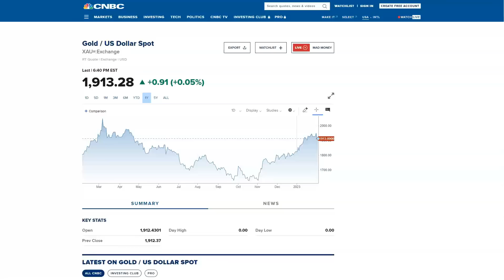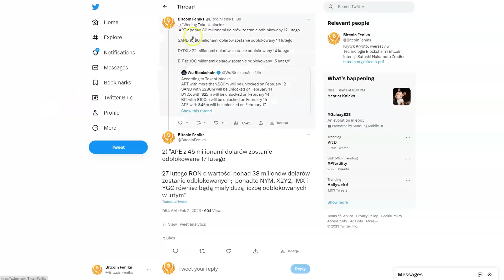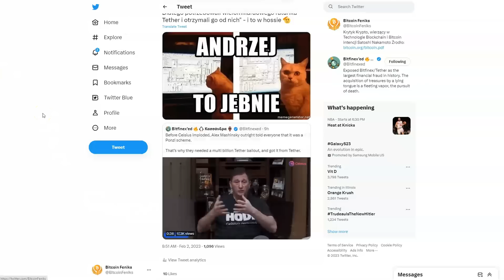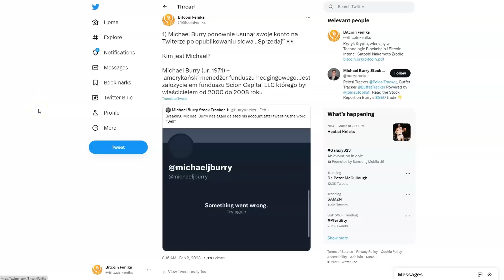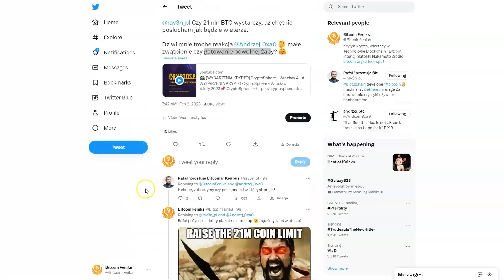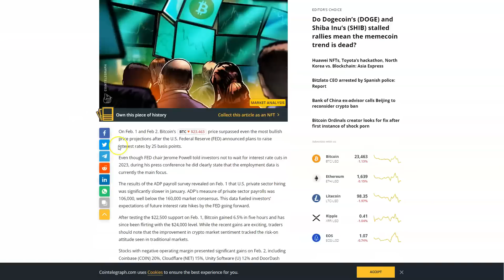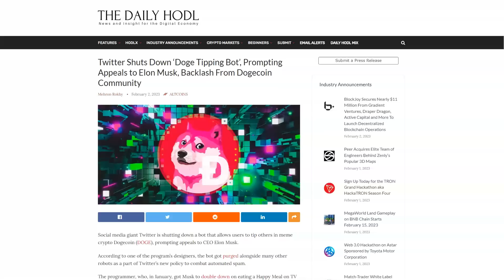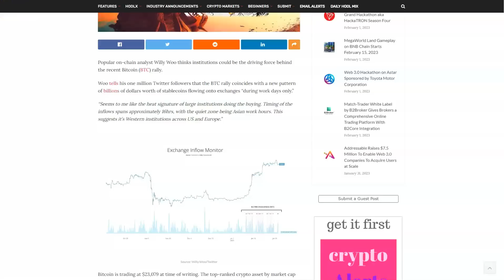KM TWITTER USUWA DOGECOIN BOTA? TAJEMNICZA WIADOMOŚĆ OD "THE BIG SHORT"? NAGONKA NA KRYPTO Z MSM?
- sprzedaż wstrzymana (do napisania kolejnej książki która się łączy) - szukajcie na allegro lub olx.

SPREAKER

PLAYER.FM